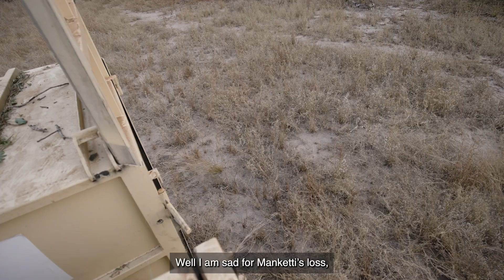World Rhino Day 2023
In an extraordinary achievement for transboundary conservation and community livelihoods, an additional 10 rhinos have been successfully transported from South Africa to Zinave National Park, Mozambique. This marks a significant milestone in the park’s ongoing restoration efforts.

The ambitious operation, the third following last year’s pioneering cross-border rhino translocations, is the result of a collaborative partnership between Mozambique’s National Administration for Conservation Areas (ANAC), Peace Parks Foundation, and Exxaro Resources, with the support of the Government of South Africa. Exxaro generously donated the rhinos and have made a substantial contribution to the park’s operational costs, with additional funding provided by Anglo American, the De Beers Group, Geos Foundation, German Postcode Lottery, the MAVA Foundation and private donors.